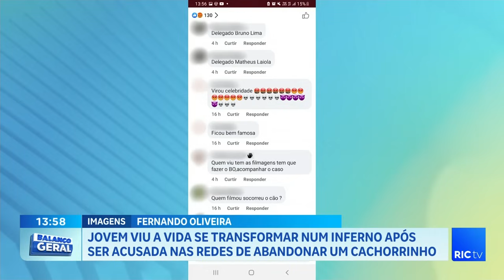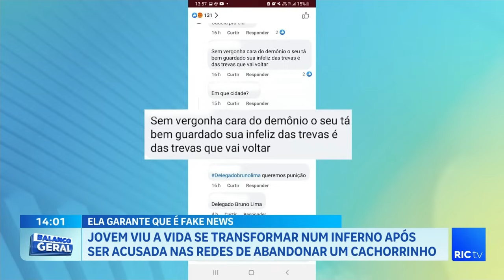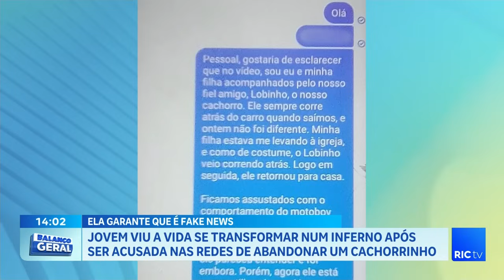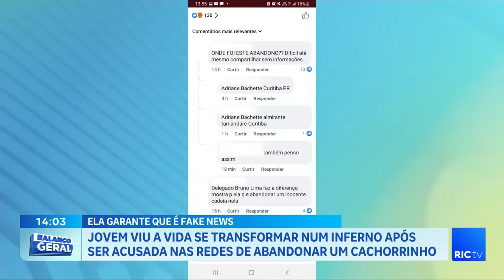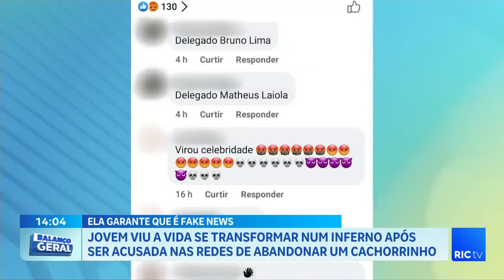Jovem viu a vida se transformar num inferno após ser acusada nas redes de abandonar um cachorrinho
Ela garante que é fake news!